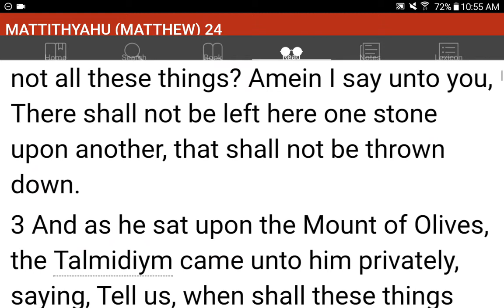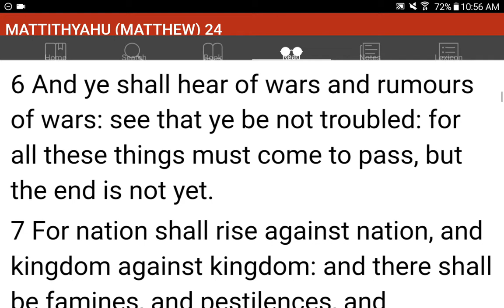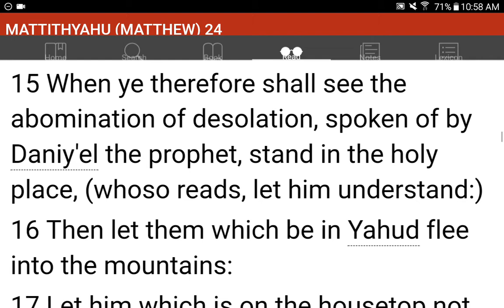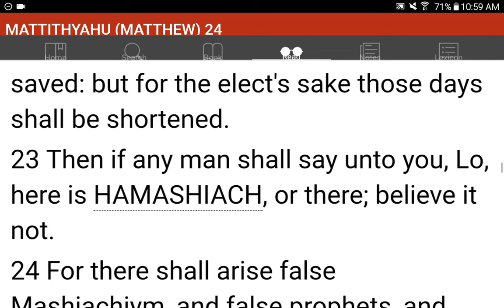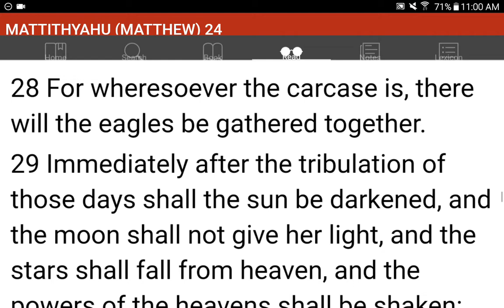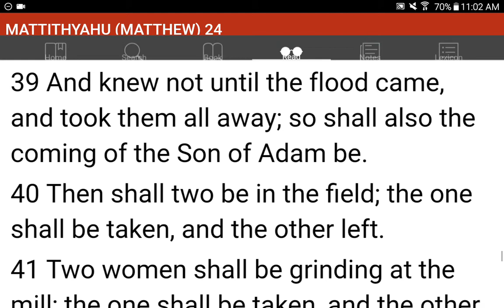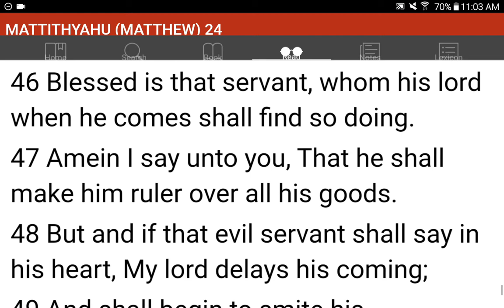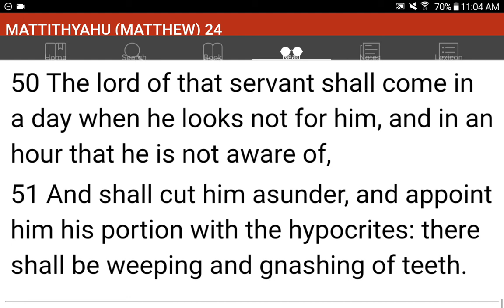💜h?™ "What's the MOST HELPFUL & SIMPLEST WAY that WORKS?"™ GIVE 1P/Month NOW! GCash